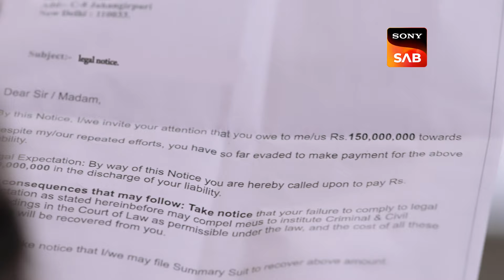Dushman Ko Sath Milkar Harana Hoga | Aangan Aapno Kaa | Ep 115 | Full Episode | 22 April 2024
Episode 115: Dushman Ko Sath Milkar Harana Hoga
Kusum's husband decides to evict her from the house, prompting Kusum to lock herself in the kitchen. Deepika worries about repaying Jaidev promptly. Later, Pallavi attempts to uplift everyone's spirits.